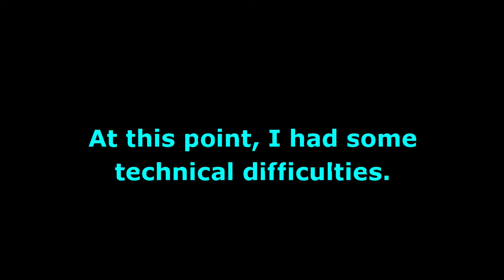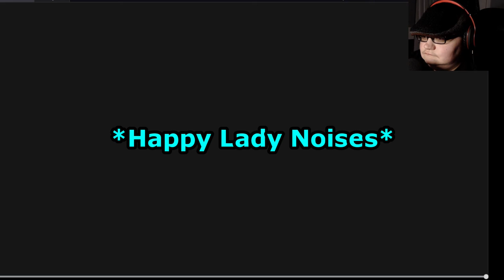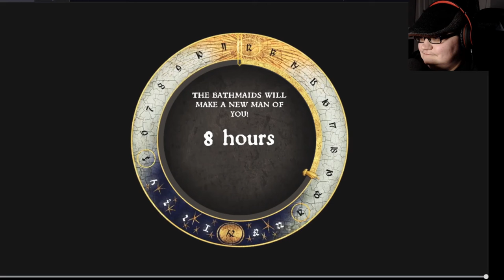A Trainwreck Episode | Kingdom Come: Deliverance - Part 6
Henry investigates what happened at Neuhof.